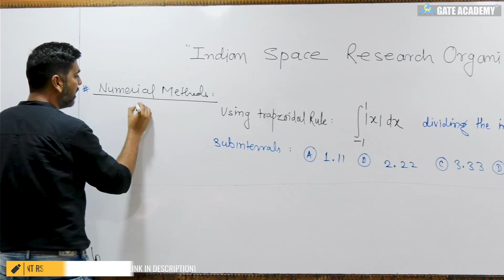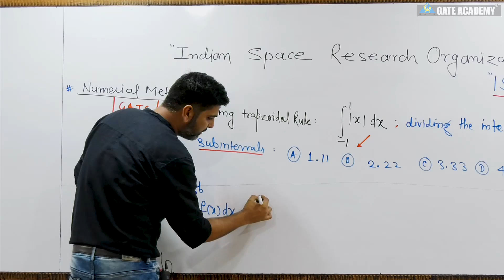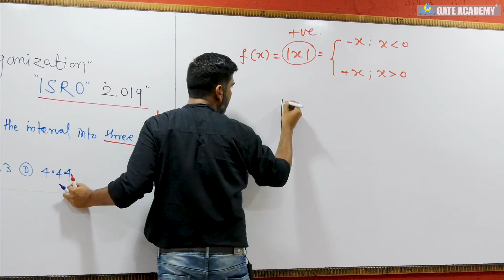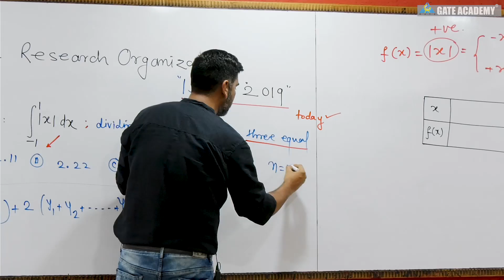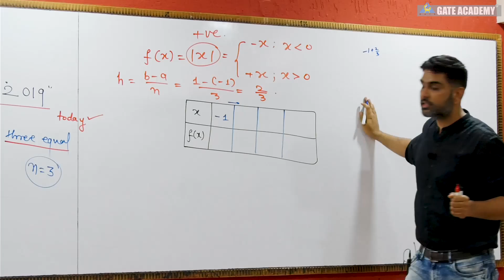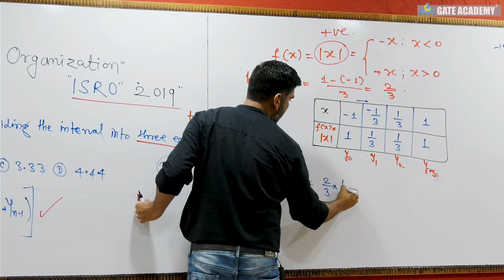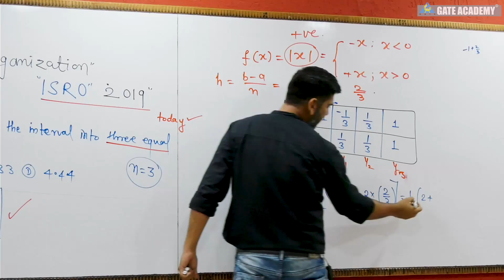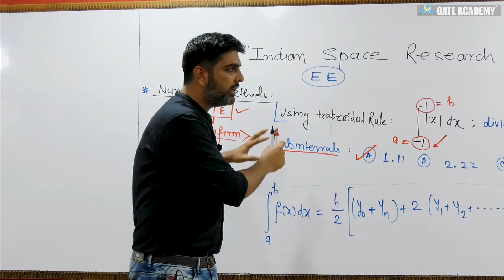1 | ISRO 2019 EXAM SOLUTIONS | MATHEMATICS